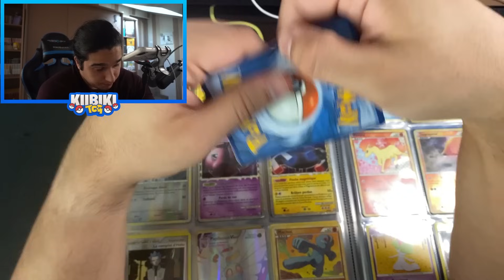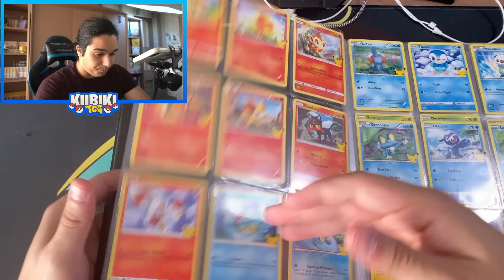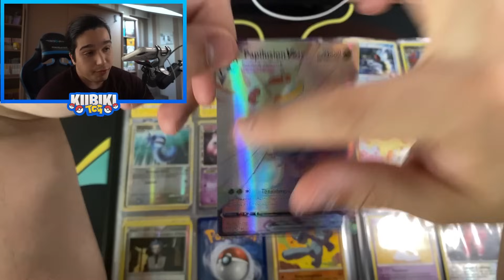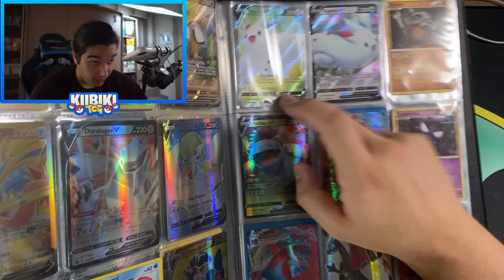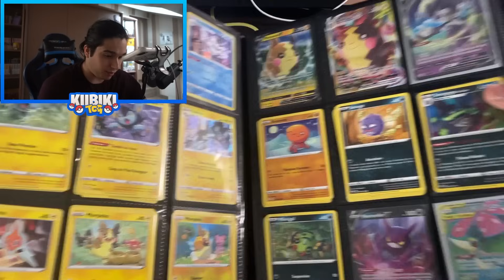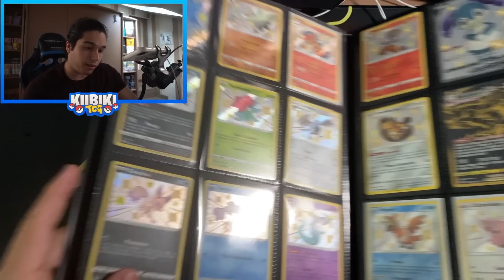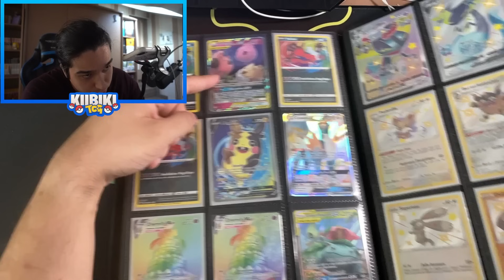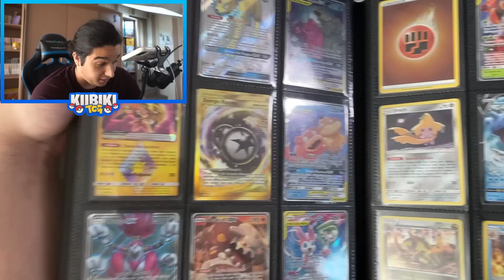J’ACHÈTE 2 COLLECTION MYSTÈRE DE CARTES POKEMON !